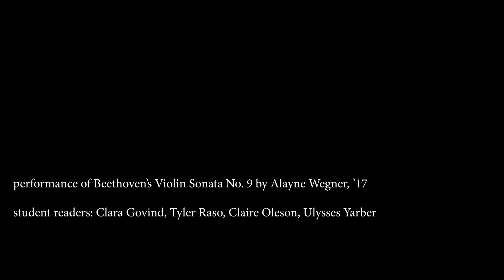The Music and Poetry of Sonata Mulattica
Rita Dove’s acclaimed book Sonata Mulattica focuses on the relationship between Ludwig van Beethoven and biracial violinist George Bridgetower. Join us for readings from the book accompanied by a performance of Beethoven’s Violin Sonata No. 9 by Alayne Wegner, ’17.